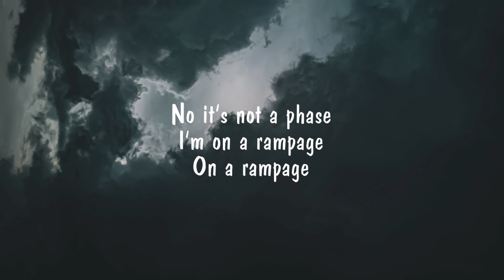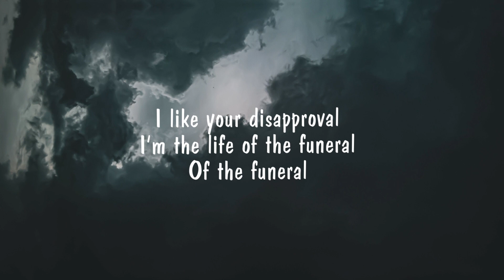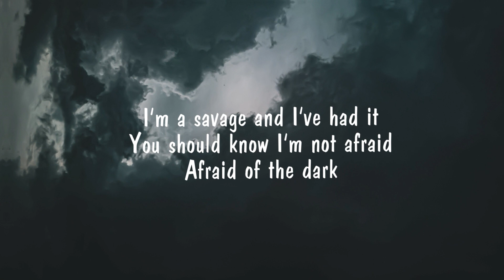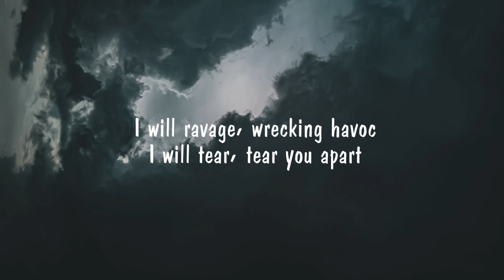Neoni x NOCTURN - BAD INTENTIONS | ♫ Lyrics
♪ Song: BAD INTENTIONS
♪ Artist: Neoni x NOCTURN

►COPYRIGHT◄

If you are the original owner of this image, audio and you don't want me to have your work uploaded on my channel, please contact me via my email: and I will remove the Image, audio immediately!